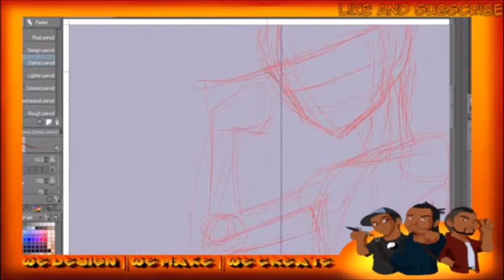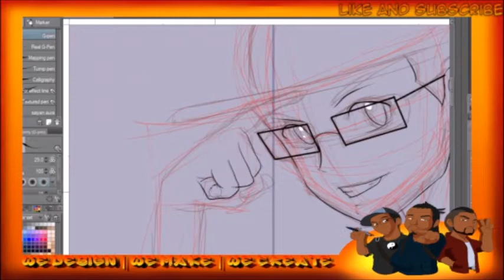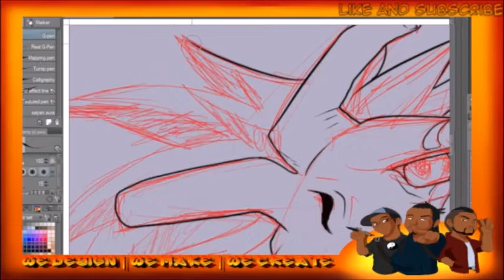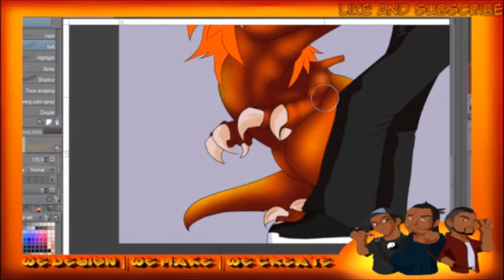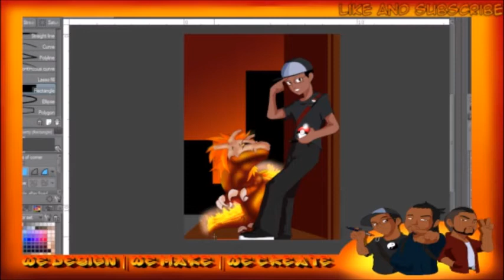Mage Pokémon speed painting video fanart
What up everybody, Mage of TRM studios with a new video. With the new Pokémon game coming out soon we decide to turn our avatars into Pokémon trainers and their starter Pokémon.